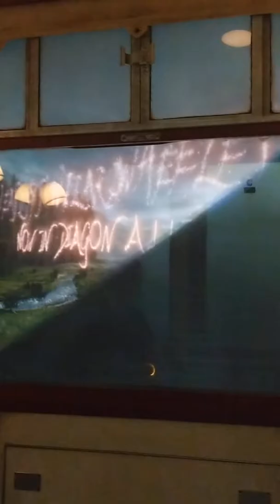Hogwarts Express Train Universal Orlando 2018